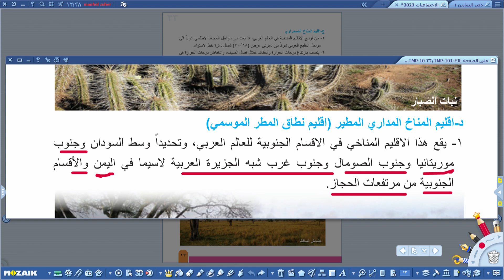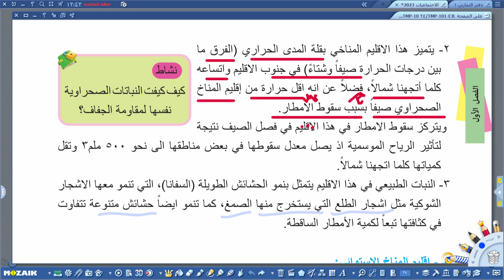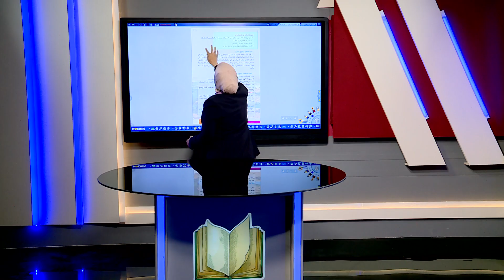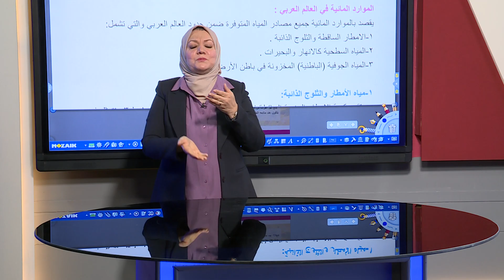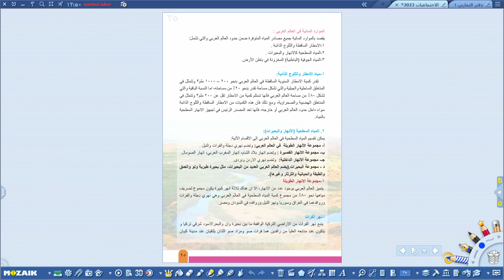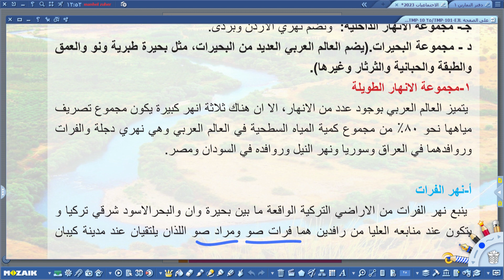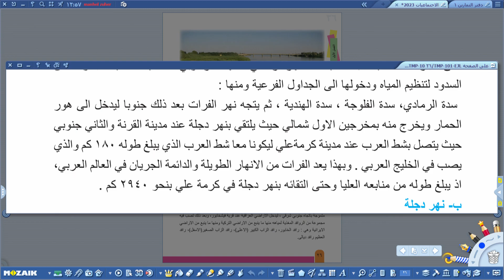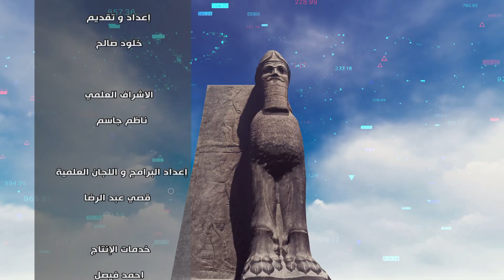الاجتماعيات الثاني متوسط -اقاليم المناخ